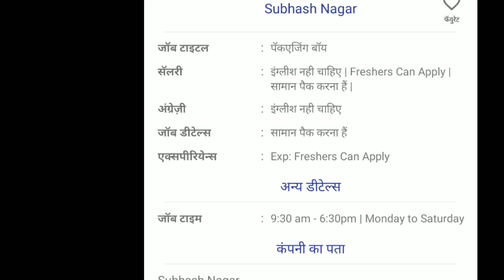पैकिंग करने वाले लोगों की जरूरत है सैलरी ₹12000